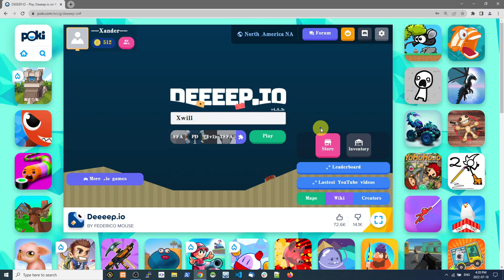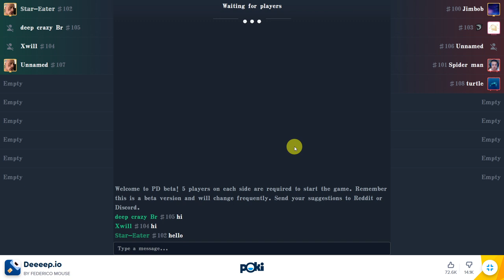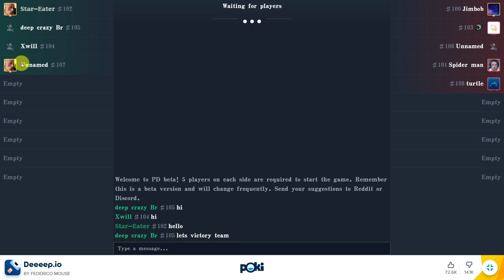Napoleon Wrasse - Deeeep.io Gameplay Part 1